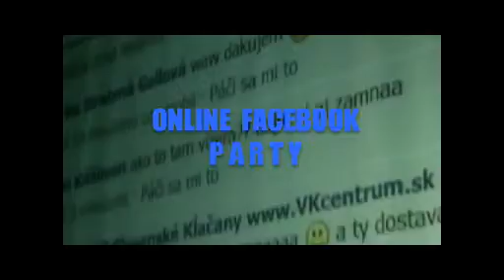Goffydj@MAAX CLUB 18.10.2013